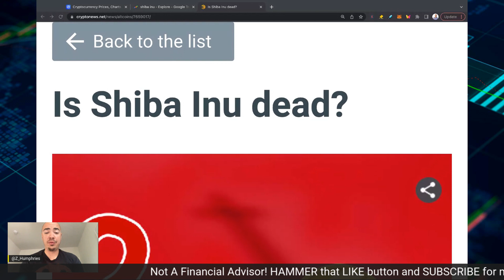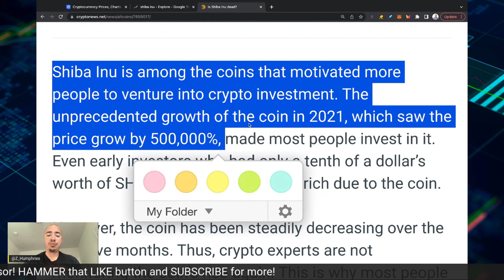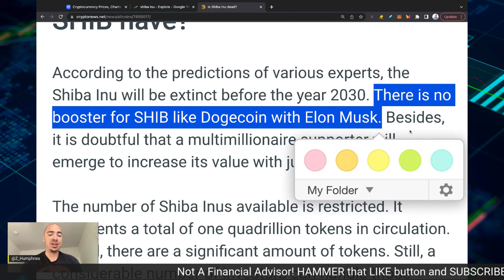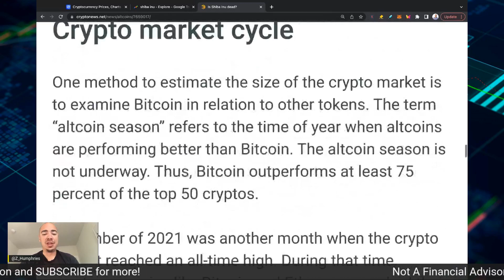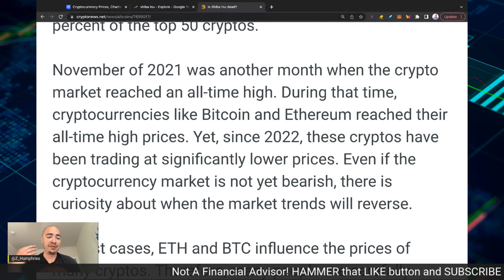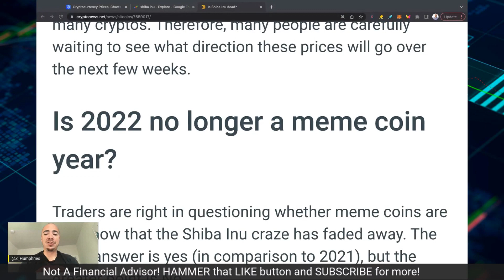IS SHIBA INU COIN DEAD?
IS SHIBA INU COIN DEAD? SHIBA INU IS NOT DEAD AND IT HAS MORE UTILITY THAN ANY OTHER MEME COIN AT THIS POINT. HERE IS WHY THIS ARTICLE IS WRONG ABOUT SHIBA INU COIN AND THE ENTIRE SHIBA INU ECOSYSTEM. SHIBA INU COIN NEWS TODAY. SHIBA INU NEWS UPDATE!